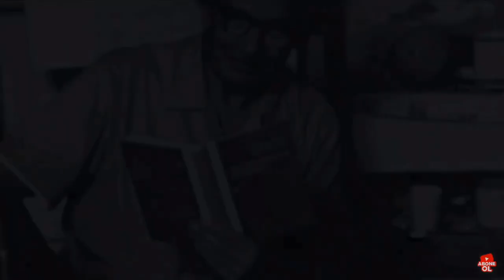Dünyanın en iyi telepatı wolf messing’in hikayesi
Wolf messing bir çok oteriteye göre dünyanın gelmiş geçmiş en iyi telapatıydı çok kez sınanmış neredeyse hepsinden başarı ile geçmişti başarıyla geçmesi ona en iyi telepat olduğu unvanını kazandırdı